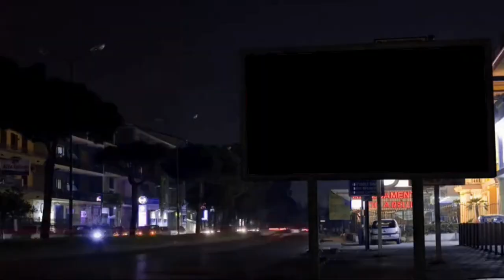Wikipedia Currently Has The Audacity To Ask Users For Money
Don't complain to a dude who can't get more than 0.5 of his subs to donate to him that "only" 2 percent of your millions of users are donating to your junk website. It ain't cute.

Logo by Turduckie
Outro by TheBunnyGathering